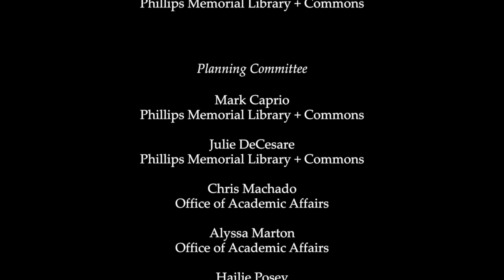Providence College Faculty Authors Series 2014-2015: Dr. Cedric de Leon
In this installment of the Faculty Authors Series, Dr. Cedric de Leon (Sociology, Providence College) discusses his newest book, "Building Blocs: How Parties Organize Society", and the ways in which party politics affect societal structures and vice versa.